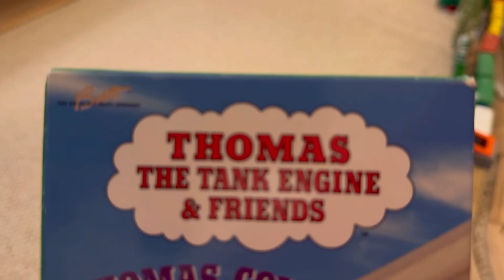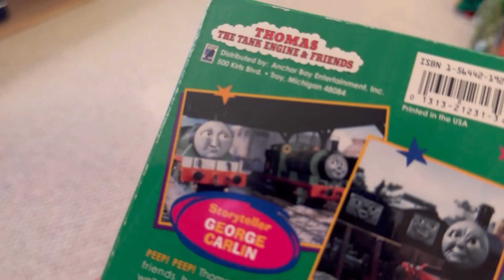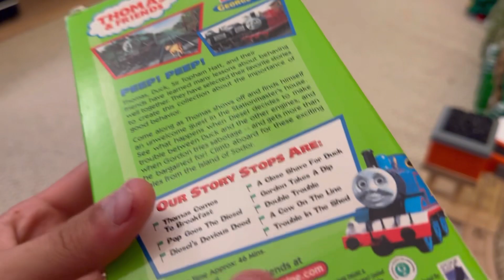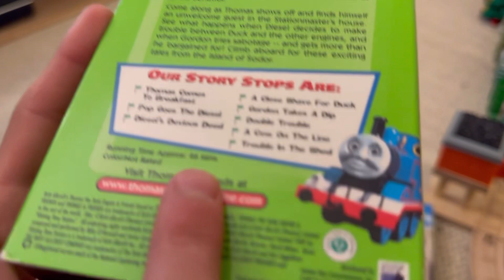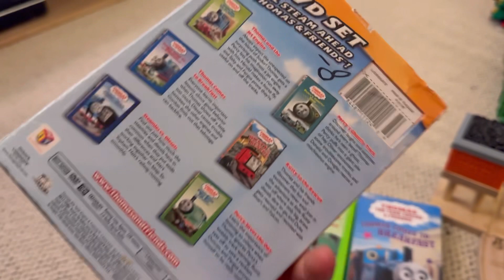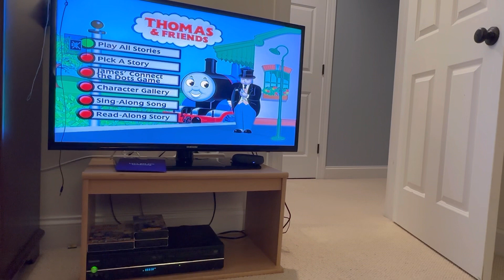Thomas VHS/DVD Reviews - Thomas Comes To Breakfast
On the 6th episode of Thomas VHS/DVD Reviews, we review everyone’s favorite classic tape, Thomas Comes To Breakfast. With some weird episode choices, it’s still a classic release.

￼￼ Thomas & Friends is property of Mattel. Except the models as shown in this video. No money is being made off this video.